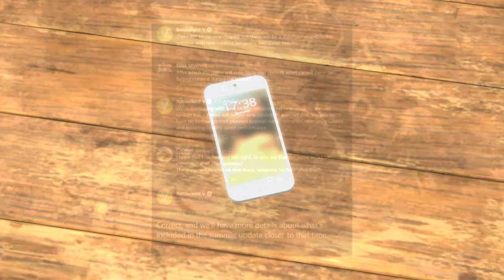Gunter Mourns Battlefield V [SFM]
Been holding off this video for awhile due to how frustrated I was with the glitchy mouth animations but here ya go lads :)